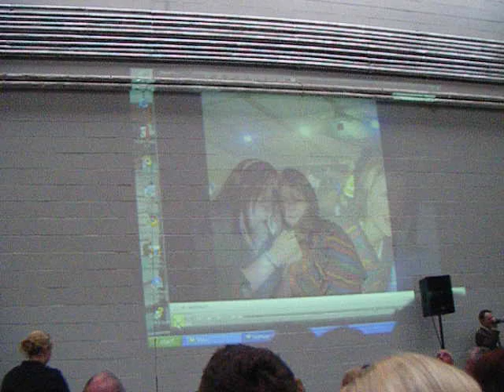Clane Graduation Song 2009 And Photos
Clane Class of 2009 Grad Song

A Little Help From My Friends - The Beatles